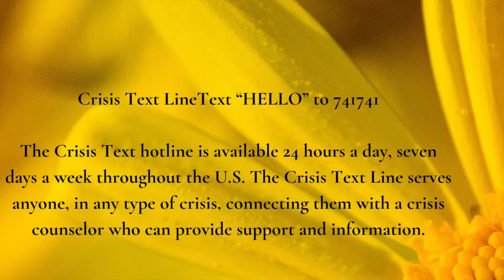Mental Health Monday: Season 01 - Episode 02: Depression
Hi, my name is Foxie.  I'm a professional woman, mom, daughter, sister and friend and I suffer from depression.  In this series, I will discuss my challenges juggling a hectic schedule, family responsibilities, a demanding job and life in general.  This year I will seek assistance from a new therapist.  Please join me on my journey toward better mental health and wellness.